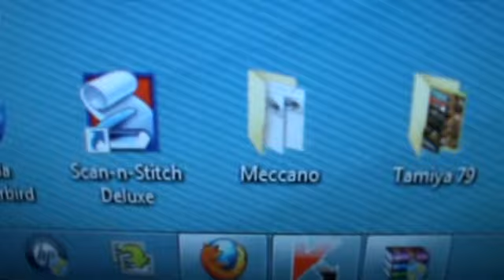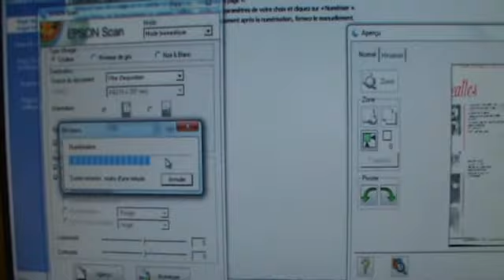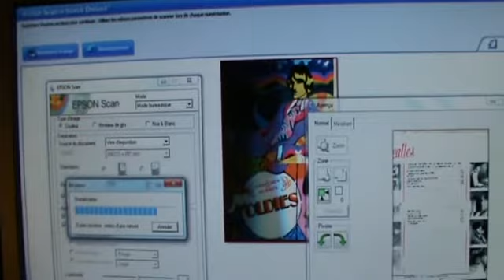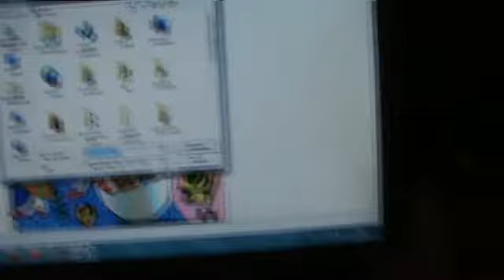Scanner une pochette de 33T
Explication simple